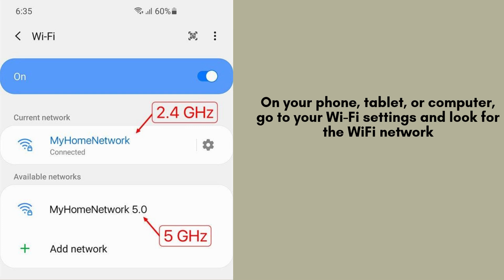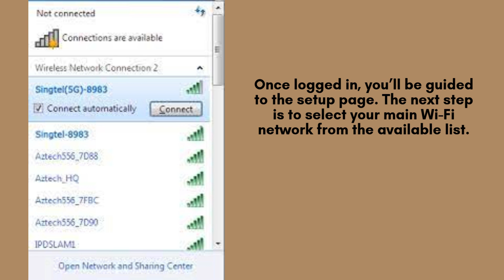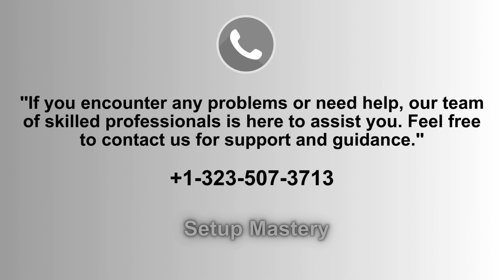How to Set Up Singtel WiFi Mesh Extender AC2600 | Step-by-Step Guide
Learn how to set up the Singtel WiFi Mesh Extender AC2600 in this easy step-by-step guide. Boost your home WiFi coverage with this quick and simple tutorial!
00:00 Welcome to Setup Mastery
00:21 Introduction to the Singtel WiFi Mesh Extender AC2600
00:45 Unboxing to the Singtel WiFi Mesh Extender AC2600
00:58 The Ultimate Setup Guide: Step-by-Step Instructions
03:24 Helpline

Together, let's make the setup of Singtel WiFi Mesh Extender AC2600 for everyone with "Setup Mastery".